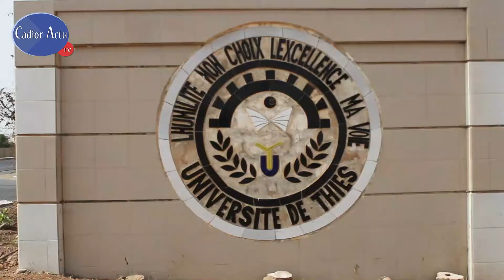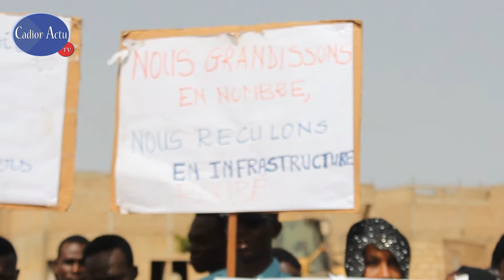Les étudiants de l'université de Thiès au Président Macky Sall, nous n’avons pas de ministres et ça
Les étudiants de l'université de Thiès au Président Macky Sall, nous n’avons pas de ministres et ça sera fatal pour lui

Cadior Actu, la chaine d'information en ligne!